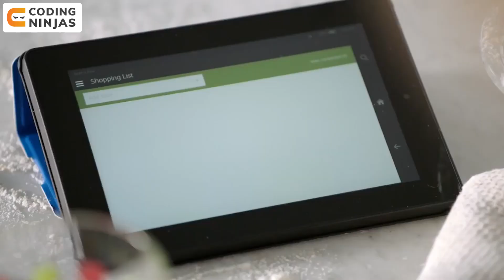Top Technologies to Learn in 2022 | Trending Technologies in 2022 | Future Technology |Coding Ninjas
BEST FREE Resource To Learn DSA, C++, Python, Java, Web Development, Competitive Programming,

In this video, we will talk about new technologies like Robotics, Cybersecurity, Blockchain, Artificial Intelligence, Machine Learning, and Full Stack Development.

CHAPTERS

0:37 - Introduction
1:11 - Internet of Things
2:17 - Robotics
3:25 - Cybersecurity
4:29 - Blockchain
5:34 - AI & ML
6:35 - Big Data & Analytics
7:34 - Full Stack Development
8:17 - Summary

Top Technologies to Learn in 2022